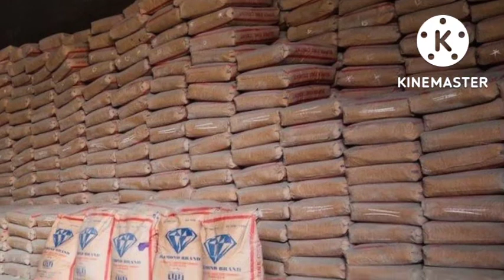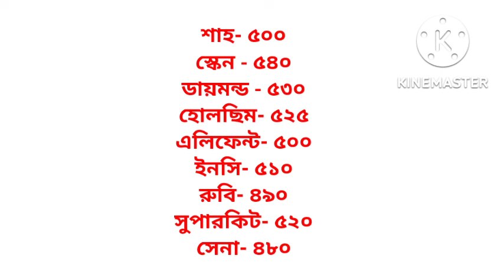সিমেন্ট বতমান দাম ২০২২৷ সকল কম্পানির সিমেন্ট দাম জেনে নিন ২০২২৷ al cement price in Bangladesh 2022